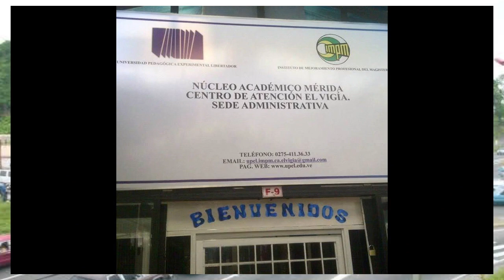MERIDA ADENTRO: EL VIGIA. TOVAR. MUCUCHIES. EJIDO. LAGUNILLAS. NVA.BOLIVIA. SIERRA NEVADA. VENEZUELA